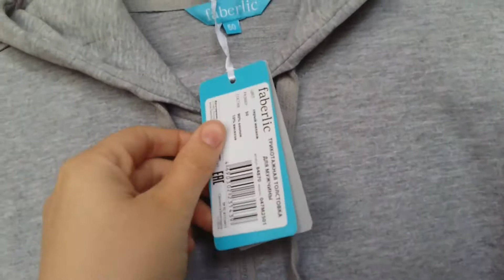Мужская трикотажная толстовка Фаберлик | Новинка каталога 4 5 2017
047M2501 Толстовка на молнии с капюшоном для мужчины, цвет серый меланж, размер 50 артикул 84870